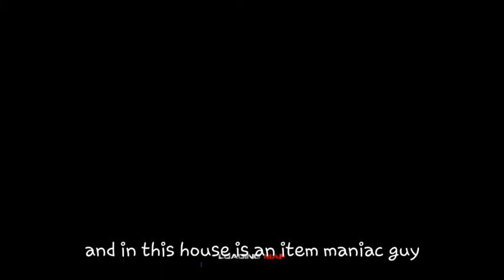Pokemon Revolution Online 2018 Guide | SS Anne Ticket | TM Dig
And for this video im going to teach you how to get the SS Anne ticket from Bill. And I shared a moment where I battle the Gym Leader. And also the TM dig in Curelean City